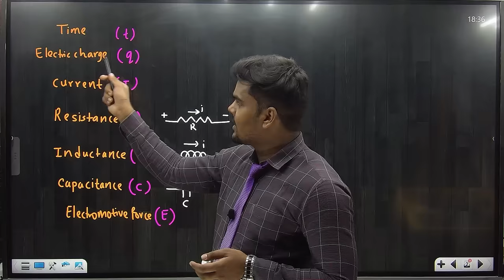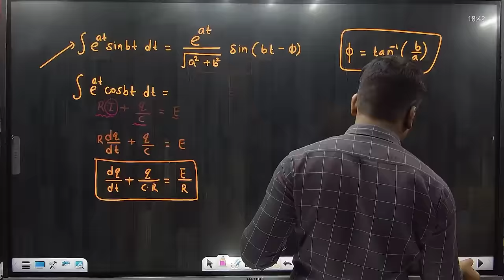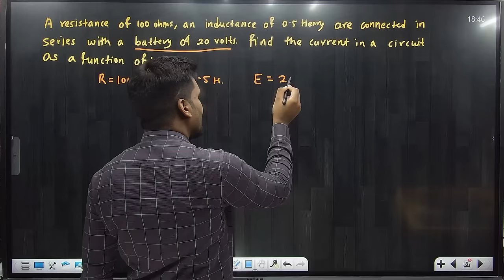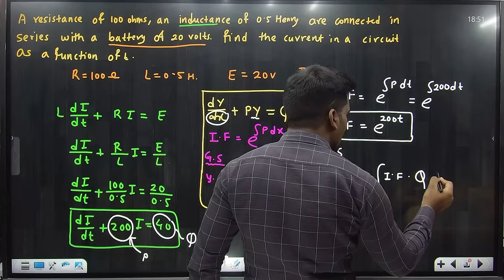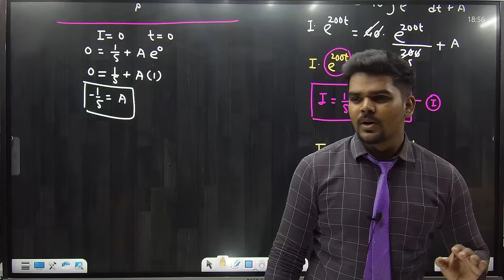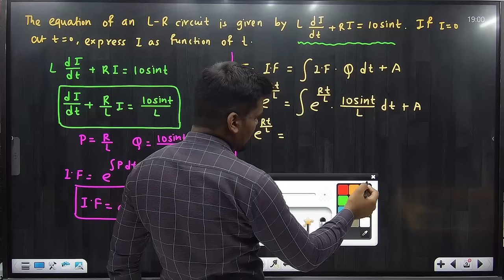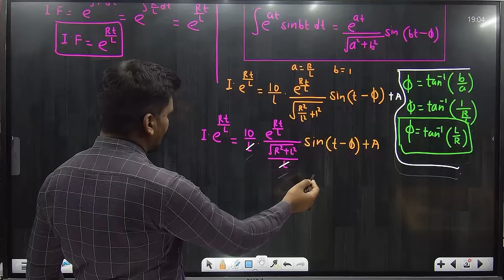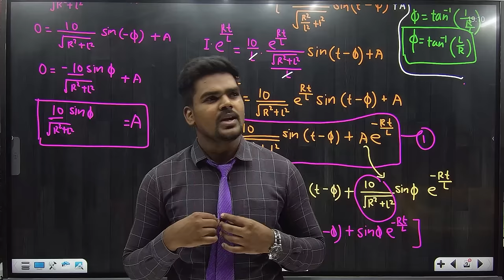Applications of Differential Equations|Kirchoff's Law of Electrical Circuit|Lecture 03|Pradeep Giri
Applications of Differential Equations|Kirchoff's Law  of Electrical Circuit|Lecture 03|Pradeep Giri|Engineering|B.Sc|Diploma

application of differential equations
kirchoff's law of electrical circuit
lr circuit
cr circuit differential equation
easy tricks for differential equation
dc circuits basic electrical engineering
loop analysis
kcl problems and solutions
supernode analysis problems
differential equation electric circuit